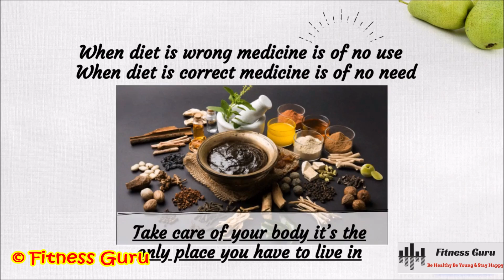मात्र 2 मिनट में घर पर बनाइए और दांतों को मोतियों सा चमका लीजिये : How to make Home Made Toothpaste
दांतों को मोतियों सा चमकाने के लिए आप घर पर ही आसानी से नेचुरल तरीके से टूथ पेस्ट तैयार कर सकते है | इस टूथ पेस्ट को आप सप्ताह में 2-3 बार इस्तेमाल करके पीले दांतों से छुटकारा पा सकते है | और साथ ही दांतों के कई प्रकार के रोगों से निजात भी प्राप्त कर सकते है |